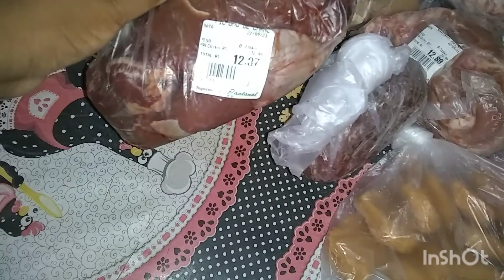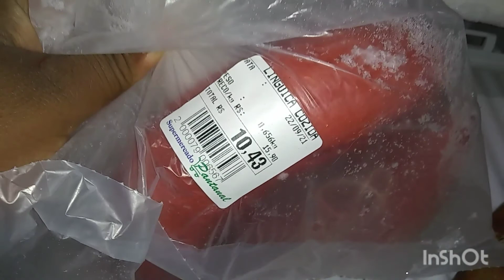VLOG: comprinhas necesaria comprei Bastante coisa